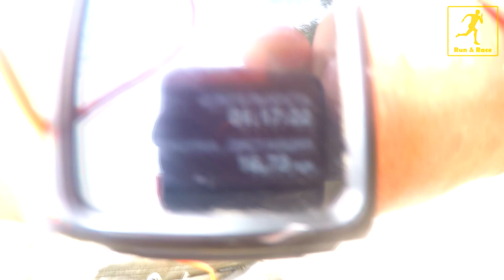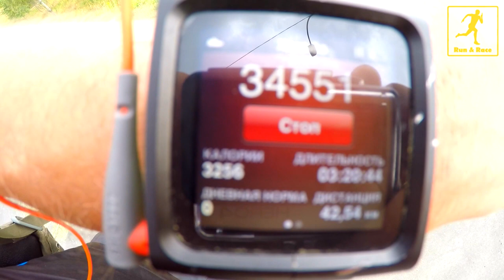Мой первый марафон ( first marathon)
Видео о том как я делал мой первый 42.195 км